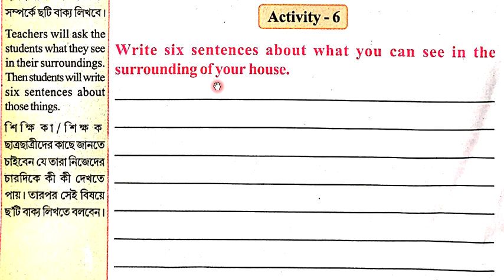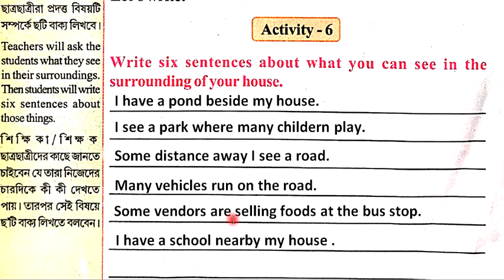Class 3 Wings, Class three, Lesson 8, English, Self Check, Activity 6 Answer Solved, Wings Book, WB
Class Three English Wings Lesson 8 / eight Self Check Activity Answer Solved Wings Book English West Bengal Banglar Shiksha
All Activities -